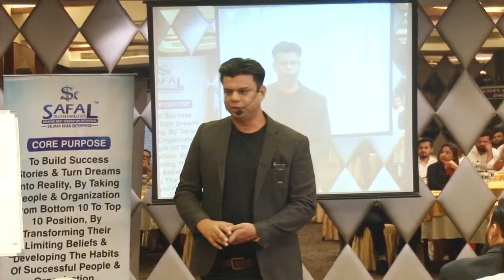कोई भी लक्ष्य सरलता से पाया जा सकता है |Any goal can be#achieved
@कोई भी लक्ष्य सरलता से पाया जा सकता है |Any goal can be#achieved easily | @COACH SALMAN KHAN
DO SHARE YOUR VIEWS IN THE COMMENT SECTION

By Education Qualification, COACH SALMAN KHAN is B.Sc. (Physics), M.Sc. (I.T). He is Oracle OCA Certified Programmer. He started working since he was completing his education. He started his Career as a Professional IT Trainer with Aptech Computer Education & Within a year he was promoted to the post of ‘Course Coordinator’. He has worked with Zenith InfoTech as Database Administrator. He started his own ‘IT’ Training Institute as ‘Asar InfoTech & Computer Training Institute’.

He was appointed as a Professor for B.Sc. (IT) & B.Sc. (C.S), Mumbai University. With his tremendous skills and knowledge, he earned the post of an H.O.D. for B.Sc. (IT) & B.Sc. (C.S) Department in THIM College. He Also Worked As a Chief Conductor Of Examination for B.Sc. (IT) & B.Sc. (C.S). He organized various seminars and lectures and successfully motivated and boosted his students who achieved their desired goals. There he realized His Inborn Talent - ‘To Transform Human Beings’.

Post which he came up with new organization - ‘Safal Transformation’. He has declared his whole life to be devoted in Transforming Other People. His Purpose Is To Build Success Stories & Turn Dreams Into reality By Taking People & Organization From Bottom 10 To Top 10 Position By Transforming Their Limiting Believes And Developing The Habits Of Successful People And Organization. He is NLP Certified Trainer. He is also Founder Member & Secretary of AES NGO, director of SWAAD Hotel & SAFAL EDUCATION.

make money
HOW TO BECOME BEST BUSINESSMAN
HOW TO BE CROREPATI
EARN MONEY
HOW TO BE SUCCESSFUL
NO1 KAISE BANE
MONEY  MANAGEMENT
TIPS FOR EARNING MONEY
HIGH TICKET SELLING
EARNING MORE

How To Make Money Online: 5 Great Ideas
Sell stuff online
Start a dropshipping business
Start freelancing
Start print on demand
Create custom products to sell online
To make choosing the best ways to make money online easier, we’ll look at several key factors:

Business type: whether the idea is product based, service based or driven by an audience.
Effort: how much time, skill, or experience you’ll need to put into the idea.
Leverage: how well positioned you are to turn the idea into a money-making one that increases in value without needing your direct attention. A high-leverage idea isn’t a 1:1 trade of time for money.
Startup costs: the upfront budget you’ll need to launch the idea.
Profit potential: how much profit you can expect to make from your idea per year.